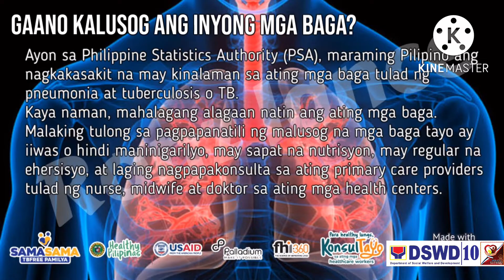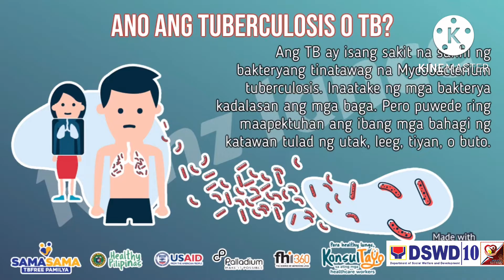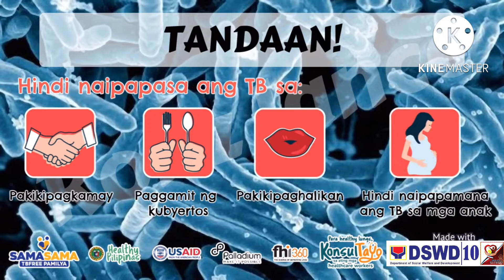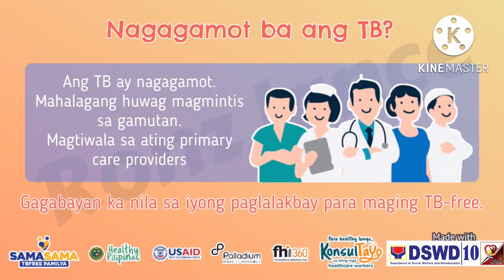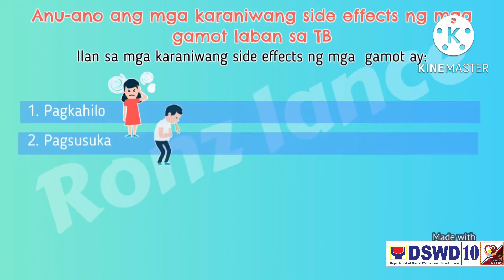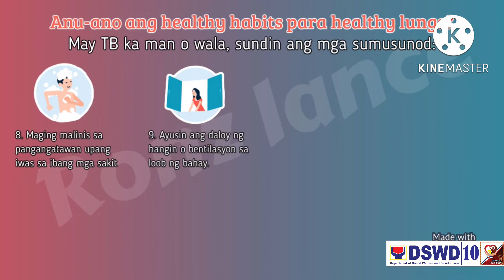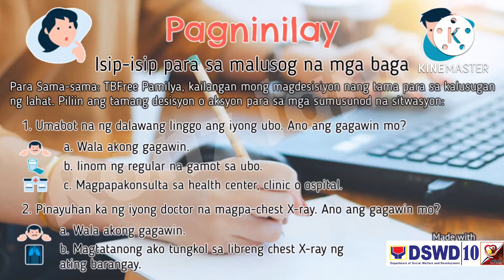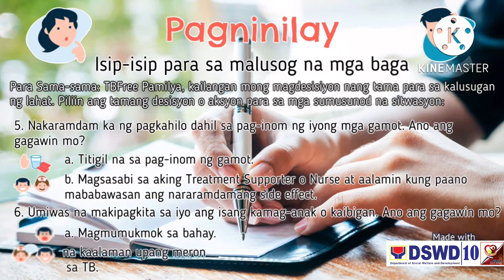eFDS # 27 SAMA SAMA: TB FREE PAMILYA MGA BAGAY-BAGAY TUNGKOL SA MGA BAGA.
eFDS#27 AUGUST 2022